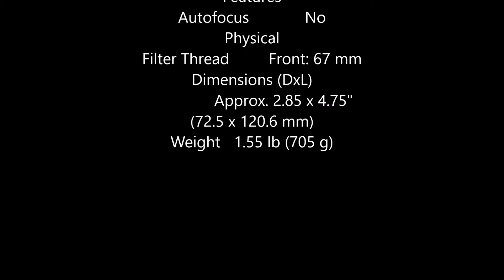Samyang 100mm f2.8 ED UMC Macro Spec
Samyang 100mm f2.8 ED UMC Macro